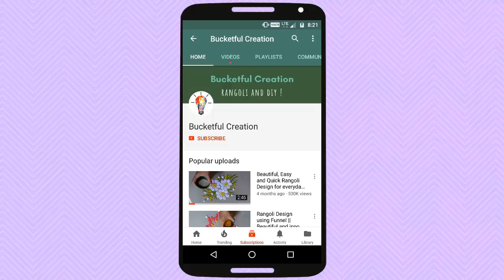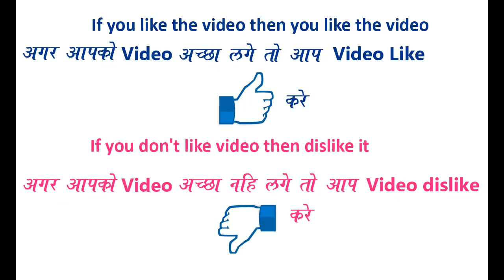Small Daily Easy PEACOCK Rangoli Design By Bucketful Creation